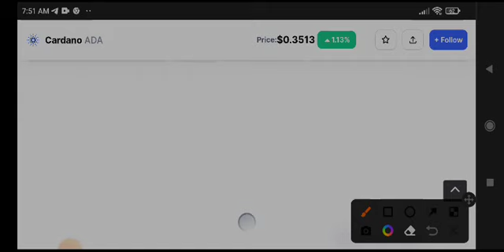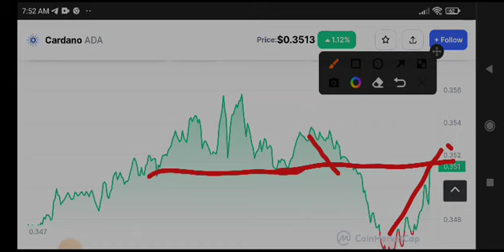Cardano News Today! Ada Price Prediction & Analysis